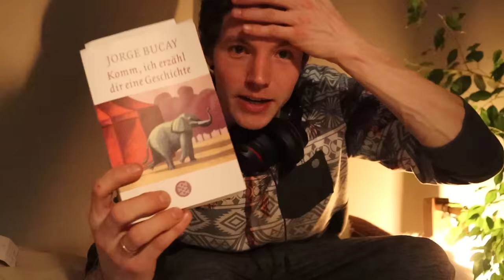Mach deine Schei§e Tag: Ein Tag, den JEDER braucht | MDST 2024 in der Bretagne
Es ist mal wieder soweit: am ersten Sonntag im Februar ist der von Fynn Kliemann initiierte "Mach deine Schei§e Tag"! Wir sind etwas spät dran, aber es ist nicht wichtig, wann man den Tag macht, sondern das man ihn macht.

Viel Spaß 😄

·  Unsere Homepage: maison-julika.de
·  Wenn du die Videoproduktion supporten willst:
·  Wenn du über den folgenden Link bei Thalia bestellst, erhalten wir eine kleine      Provision; für dich entstehen keinerlei Kosten:

Wir sind Julian und Annika. Nach fast einem Jahrzehnt in der Lohnsklaverei haben wir unsere Arbeit in Deutschland gekündigt und leben nun ein selbstbestimmtes Leben auf dem Land in der Bretagne. Eine eigene Tischlerei und ein Biogarten sind genauso Teil unseres neuen Lebens, wie eine Solaranlage und eigene Hühner.
Stets an unserer Seite: Rhodesian Ridgeback-Hündin Baina.